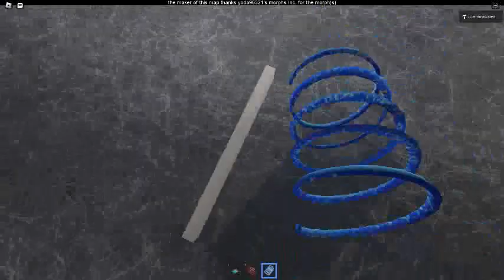Ceiling Fan 13648 In Toucan Fan's Haunted Fan Land